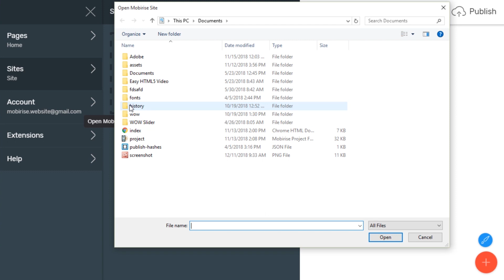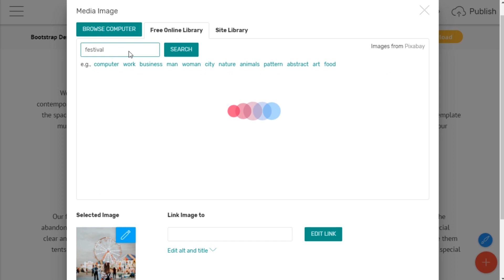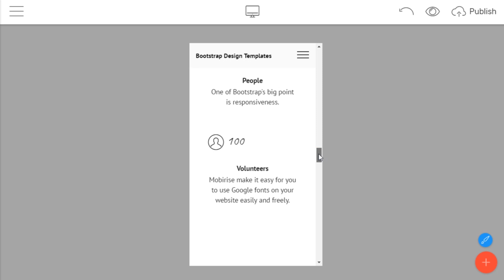Bootstrap Design Templates - Free HTML Website Templates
This template is also available with free site maker. (for Windows and Mac)